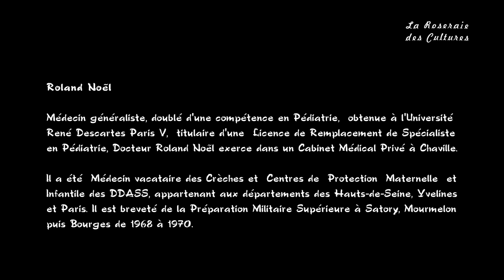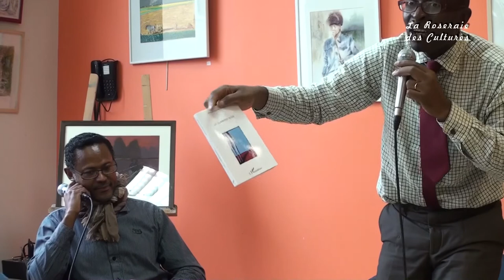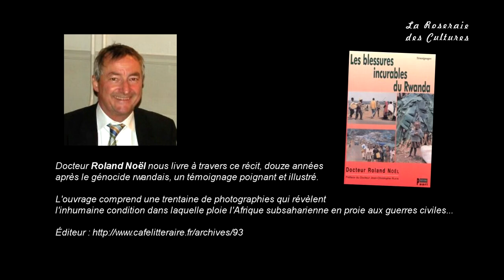Aimé Eyengué - Nguyen Matoko - Roland Noël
La Roseraie des Cultures - 6ème édition - Café littéraire : « La confession des âmes » & « Les blessures incurables du Rwanda »
• Intervenants :
- Bertrand Nguyen MATOKO, Écrivain, Biographe, Chorégraphe, Chargé des relations publiques de la chanteuse Abéti MASIKINI,
• « La confession des âmes », aux Éditions Publibook.

- Roland NOËL, Médecin, Écrivain, Secrétaire Général du Groupement des Écrivains Médecins,
• « Les blessures incurables du Rwanda », aux Éditions Paari.

• Modérateur : Aimé EYENGUÉ, Écrivain-Chroniqueur, « Briseurs de rêves », aux Éditions L'Harmattan.

Musique (extrait) : Kapata (Chant choral Congolais), chant enregistré à Shabunda (Est de la RDC, en 2009)
Merci à Fernand Feyaerts

19 octobre 2013 - Moulin de la Bièvre

La Roseraie des Cultures 2013
Salon du Livre et des Arts de L'Haÿ-Les-Roses

Vidéo : Philippe Barbier